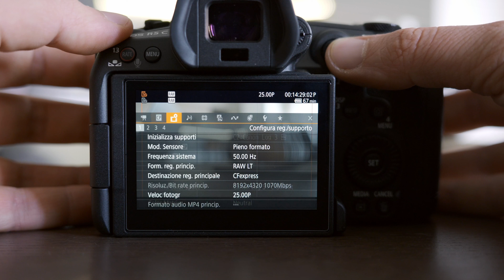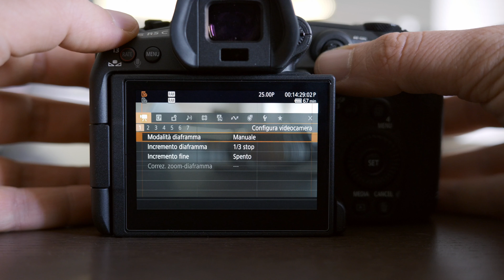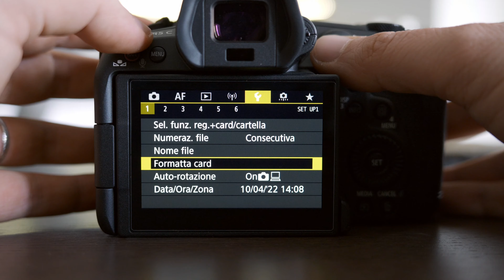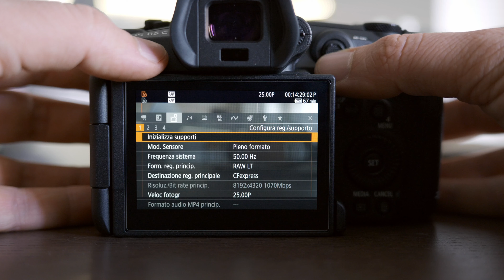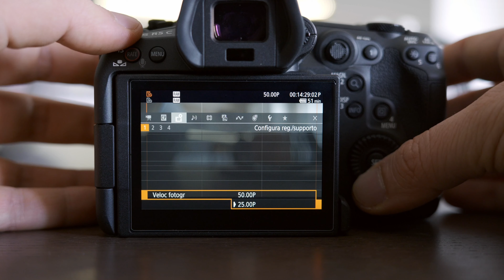R5C IL MEGLIO DI CANON?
00:00 Introduzione
04:56 Il Corpo
09:37 Video
11:42 Foto
13:15 Il doppio S.O.
15:49 Pro
16:24 Contro
21:55 Il mercato
23:34 A chi la consiglio
25:15 Outro